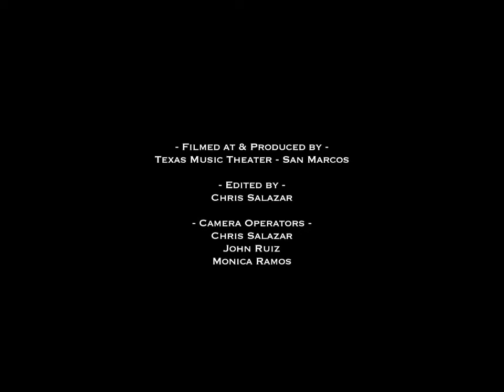Ransom Jack- Costa Rican Madness (live at TMT)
Ransom Jack performs "Costa Rican Madness" live at Texas Music Theater in San Marcos 10/05/11